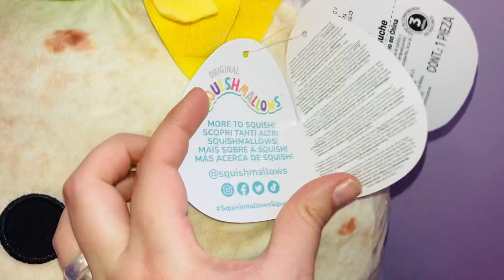LLEGARON LOS SQUISHMELLOWS ANTES DE NAVIDAD!!!! 🎁🎄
Hola amigos nos llegaron estos hermosos squishmellows se llaman Bernardos son unos lindos burritos 🌯